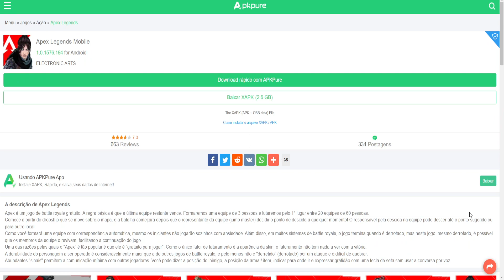COMO BAIXAR APEX LEGENDS MOBILE EM CELULAR INCOMPATÍVEL Não é COMPATÍVEL COM ESSA VERSÃO